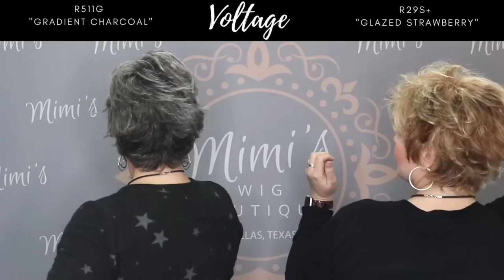Wig Talk Wednesday! NEW CAP SIZES FROM RAQUEL WELCH!!!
Today we show you 4 wigs that are coming in new cap sizes!  They are listening and adding some of their most popular styles in alternative cap sizes now!
Voltage will be in Petite, Average and Large Cap.
Sparkle will be in Petite and Average Cap.
Upstage will be in Petite, Average and Large Cap.
Spotlight will be in Petite and Average Cap.

Styles and colors shown:
Voltage in RL511G and R29S+
Sparkle in SS8/12 and SS17/23
Upstage in RL10/12 and SS17/23
Spotlight in RL17/23SS, RL4/6, RL9/24SS and RL33/35

Kim is wearing Orchid by Estetica in Americano with Neutral Lipsense with Scarlet Gloss
Misty is wearing Unfiltered by Raquel Welch with Bella Lipsense with Glossy Gloss